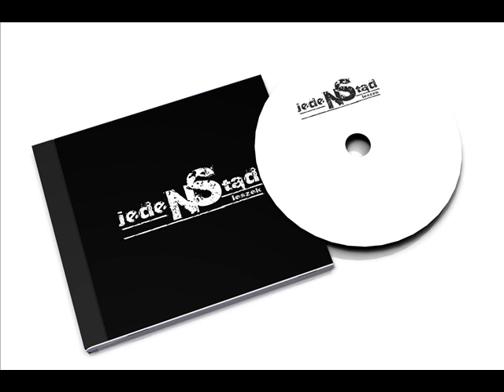Leszek jedeNStąd - Stawiam na relaks feat Majer, Karaś prod Wajdmen.wmv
Leszek jedeNStąd - Stawiam na relaks, kawałek z płyty Leszka "jedeNStąd" z gościnnym udziałem Majera z Profilaktyki oraz Karasia, na bicie Wajdmena.